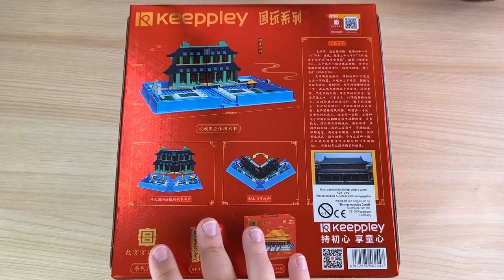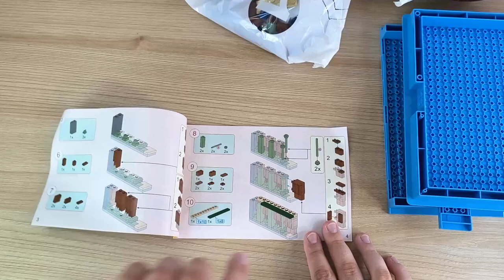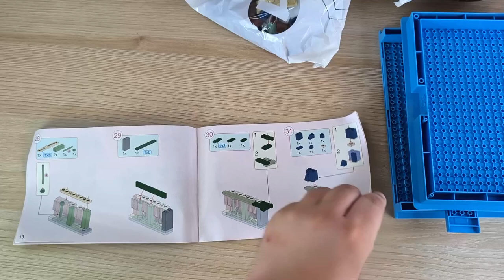Klappe zu, Set in Müll! Keeppley by Qman K10113 Klapp-Buch + Tempel im Inneren Klemmbaustein Review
Hallo liebe Freunde der gepflegten Klemmbaustein Baukunst. In diesem Video geht es um ein Set von Keeppley / Qman! Was kann das Klappbuch mit Tempel im Inneren K10113 aus der Keeppley Klemmbaustein Reihe? Welche Steinequalität erwartet uns?! Viel Spaß dabei :).